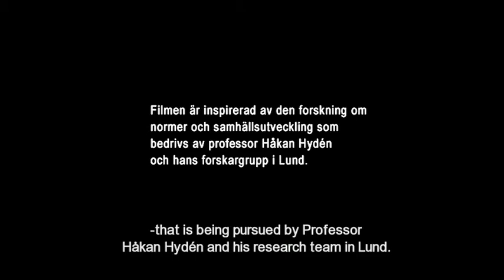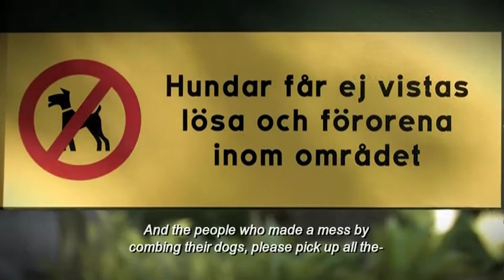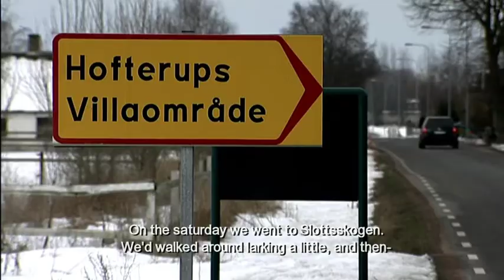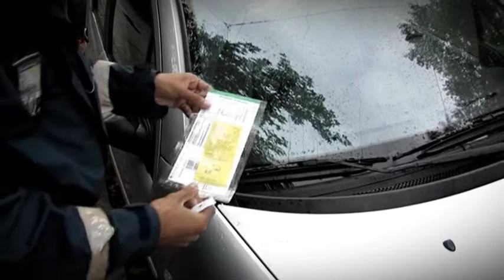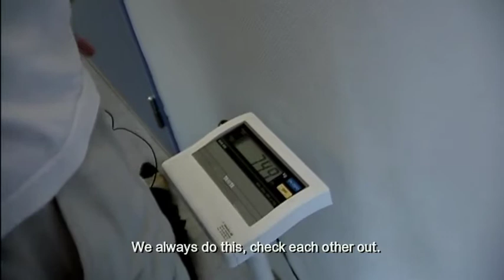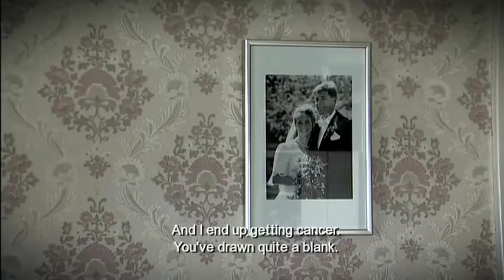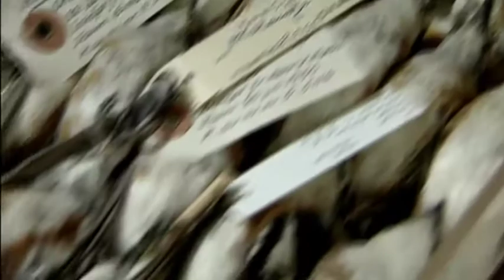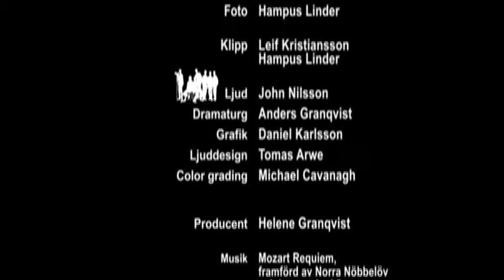The Art of Being Human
A film by Hampus Linder & Helene Granqvist